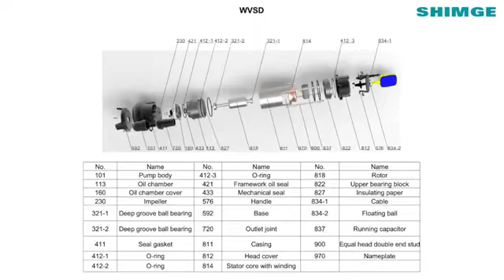Shimge Guide How to Dismantle the WVSD Submersible Sewage Pump